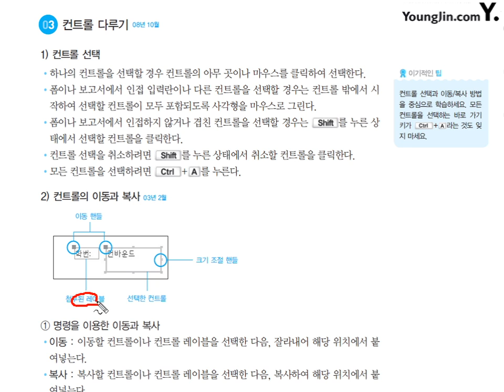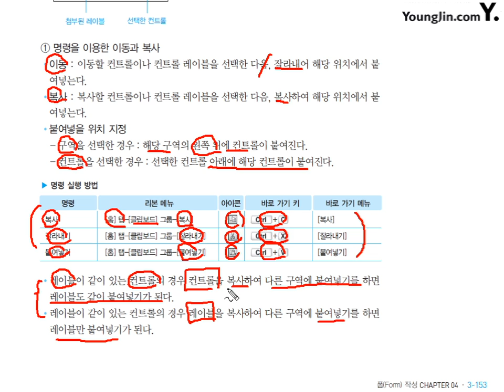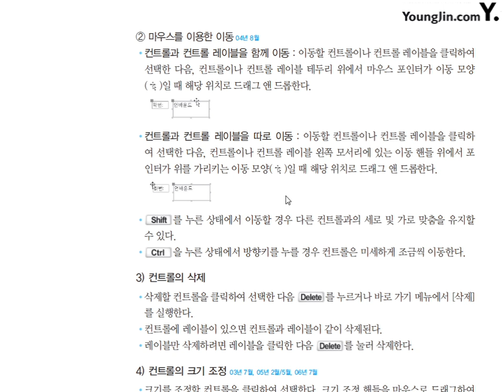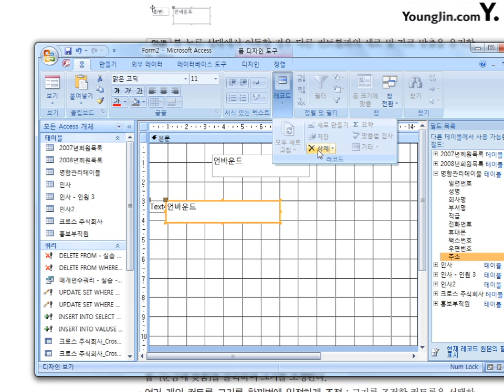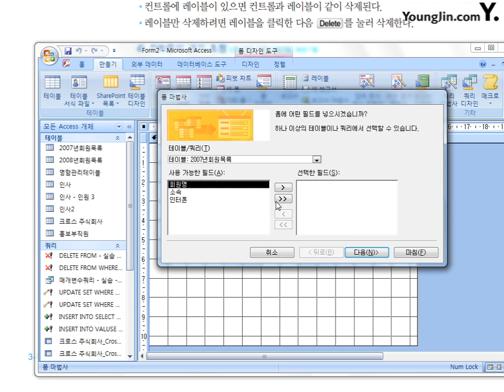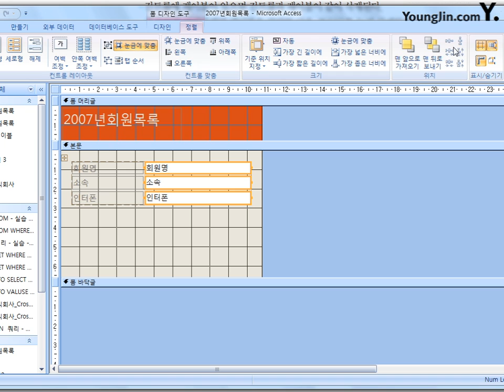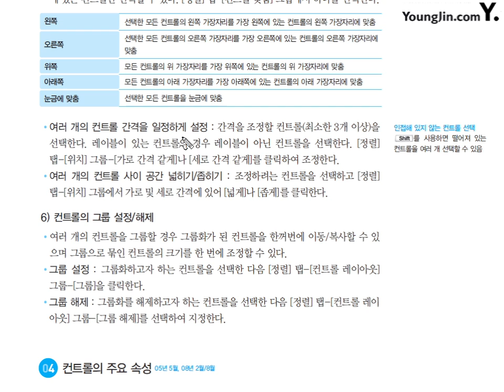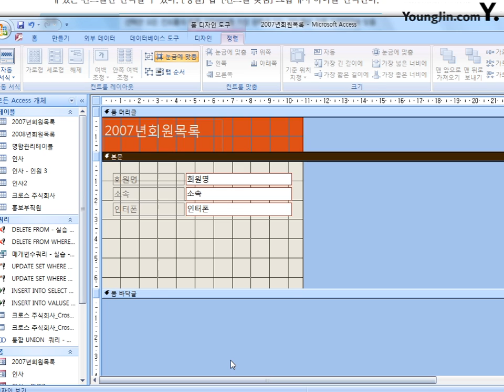25 [데이터베이스일반] 컨트롤의 사용(4)